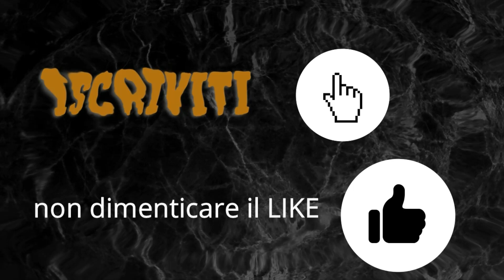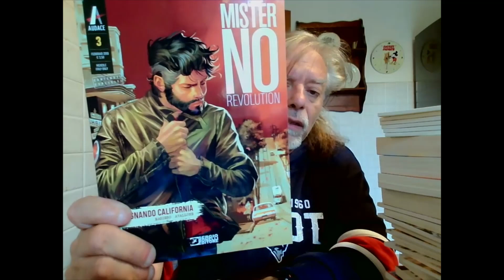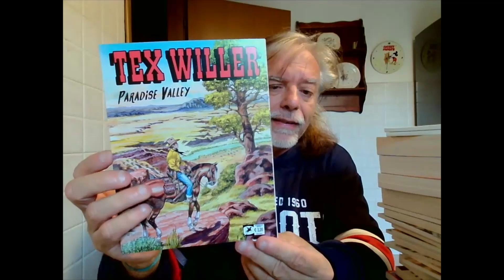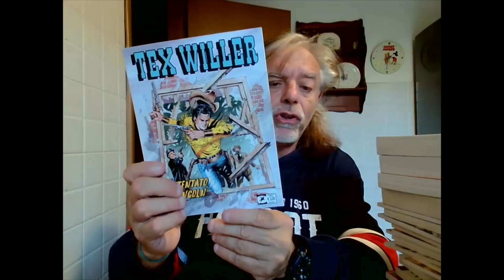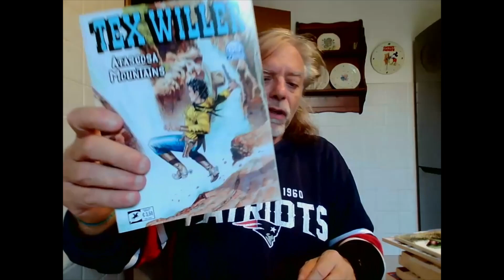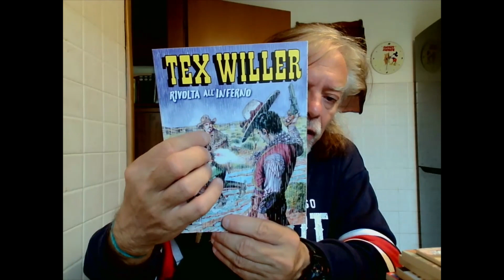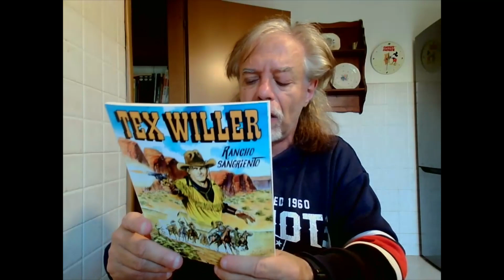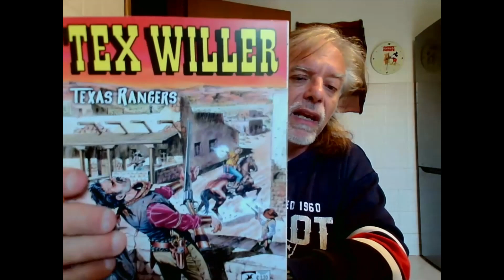SCORPACCIATA DI FUMETTI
indianaluke65   ha trovato ancora dei
buoni affari vediamoceli